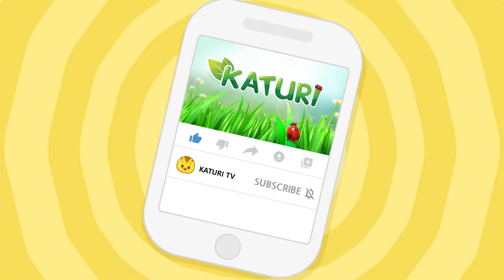[Katuri2 Highlight Compilation] EP26-30 | KATURI | S2